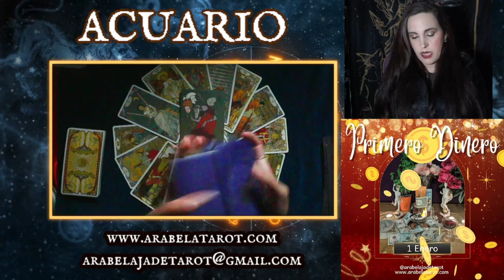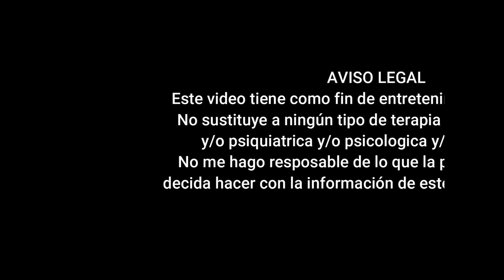✨♒Acuario✨ Así Será Tu Año 2023 🧙‍♀ Predicciones Lectura Anual 🌺✨